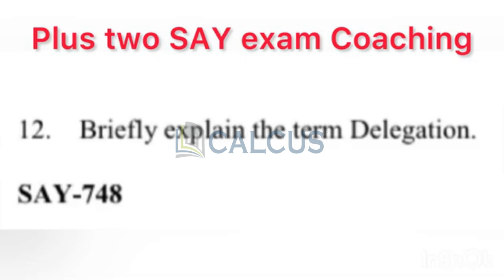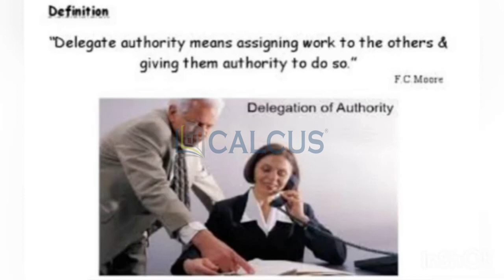💫🔥ഈസിയായി പാസ്സാകാം Plus two SAY Exam 2023 Business Studies PY questions Delegation of Authority